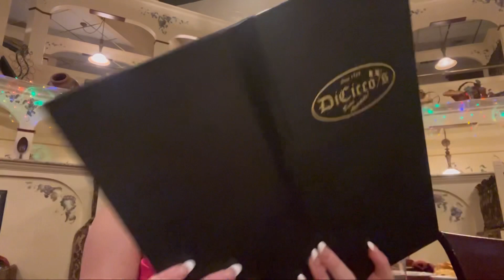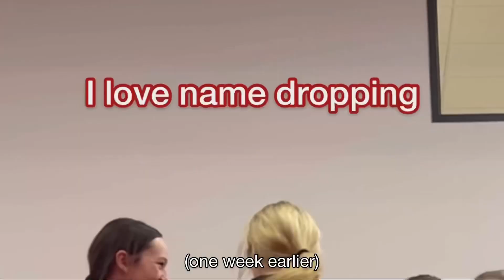Inferno takes on All-Star Championships